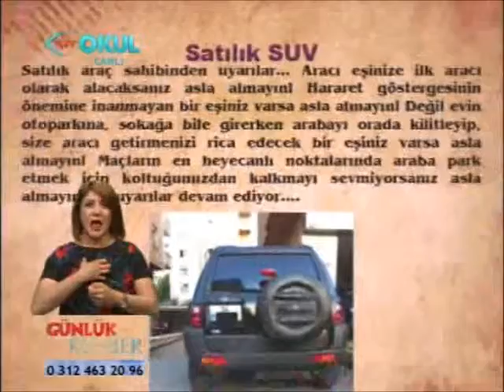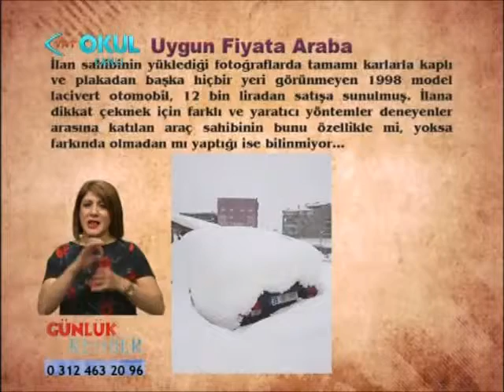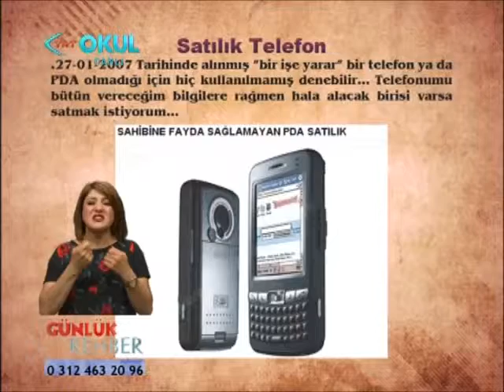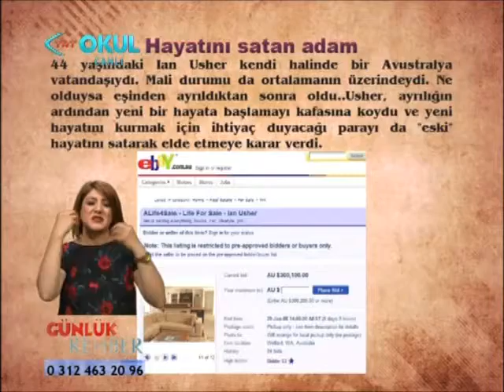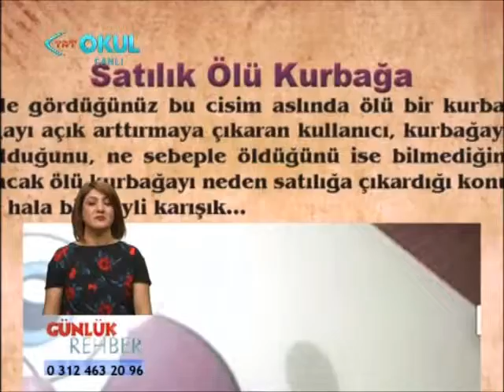Günlük Rehber/TRTOKUL/Hafta İçi Her Gün 14:30 - 15:30 (07.06.2013)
Güzel İnsan Yiğit Ersoy